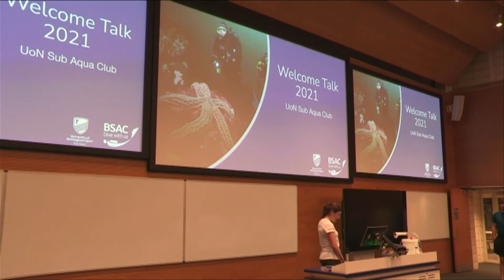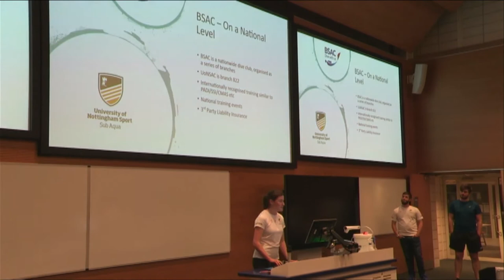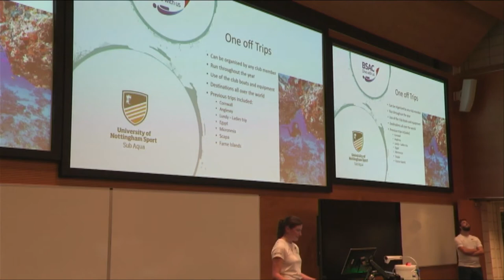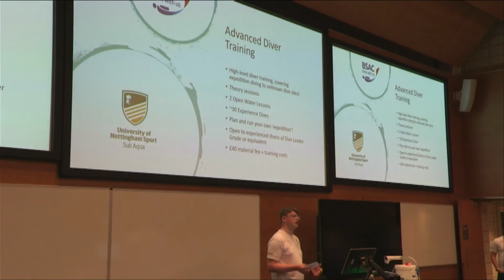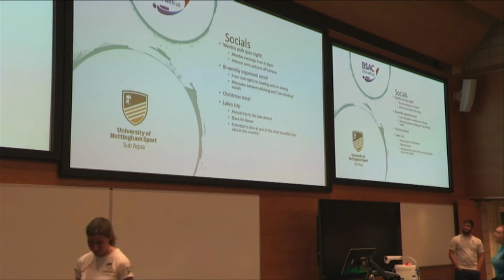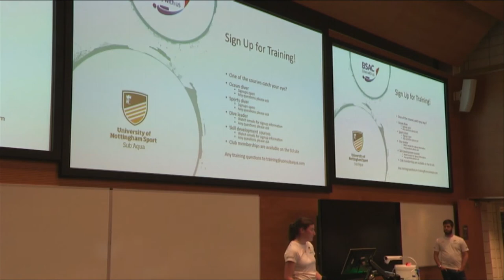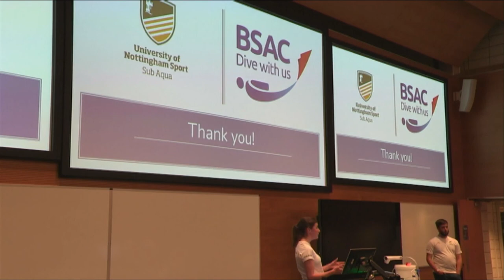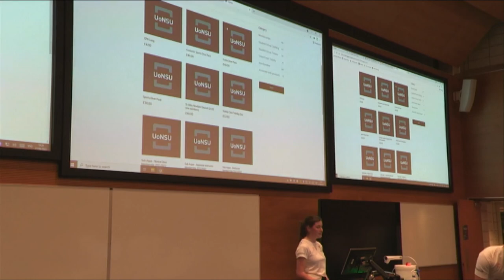UoN Sub Aqua Welcome Talk 2021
UoN Sub Aqua Welcome Talk Presentation. Includes details about who we are as a club, how training works, the exciting trips we have planned and much more...